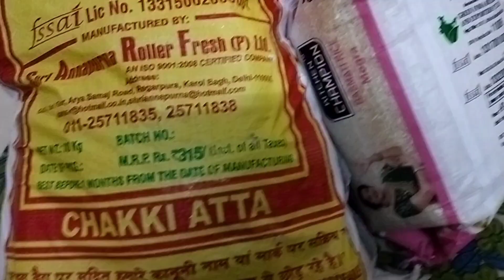Sunday ko kaam hi nahi khatam hota🙄|| Ellie aur raj ka new army look🥰🥰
@Life is beautiful
@Life with samayra
@The posh palette
@Riyanka sarkar
@MommyNFlurry Tale
Welcome dearies friends
U all can see vlog#daily vlog#travel#festival's#ext..
Everything I do in my daily life.
I am a Full Time Daily Blogger/YouTube from Delhi.
On This Vlog Channel I Will Be Sharing My uncut Life With You People. I kept my personal life always from youtube for all these years but now I want to share my Daily Happy Moments with you guys through My Vlogs.
•sush, Lifestyle
My Instagram I'd
•sushmitasahoo1235
My Facebook I'd
•Sona sahoo